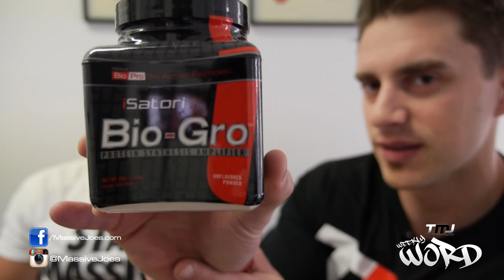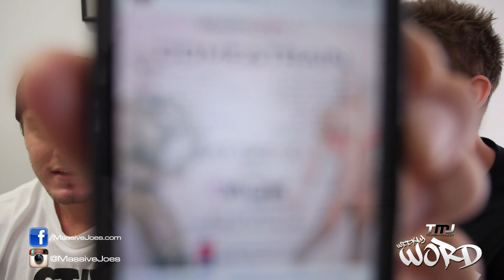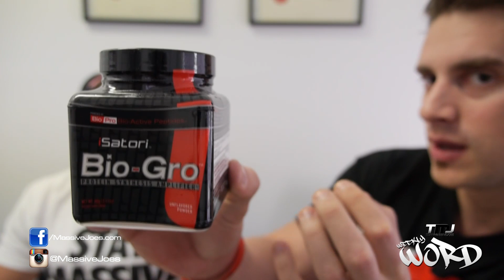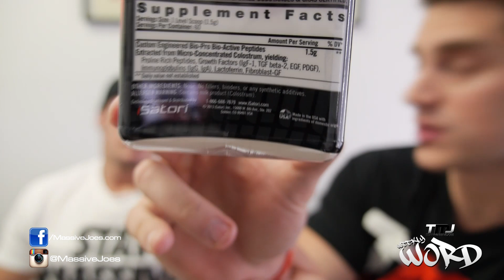MassiveJoes Weekly WORD | Episode 5 - Product Restocks | Come & Train | iSatori BIO-GRO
MassiveJoes Weekly WORD a weekly video series in which MassiveJoes.com Managing Director, Joseph Mencel, along with MassiveJoes.com National Sales Manager, Steve Mills, address topics, questions and queries that arise in and around Team MassiveJoes each week.

In this video, the following topics are discussed:

1. Back In Stock Products
2. Our Final Come & Train for 2013
3. iSatori BIO-GRO Explanation and Dosing Directions